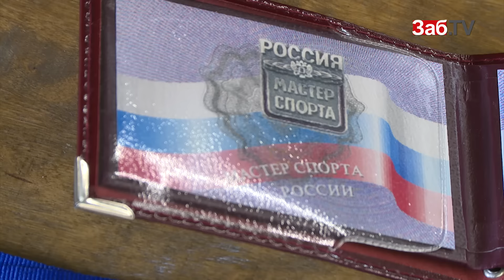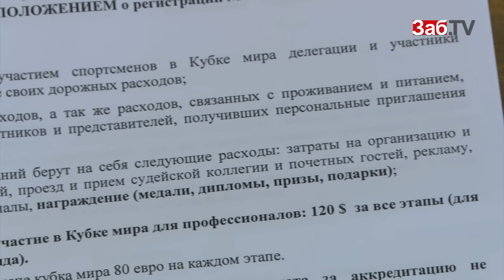После звонка СМИ у миниспорта нашлись деньги для поездки спортсмена на соревнования